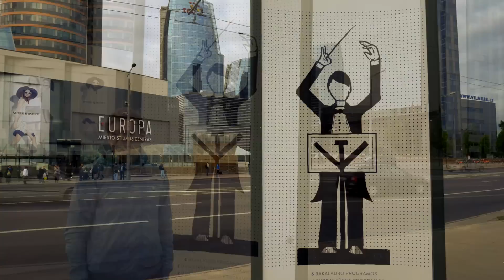Management Creates Harmony